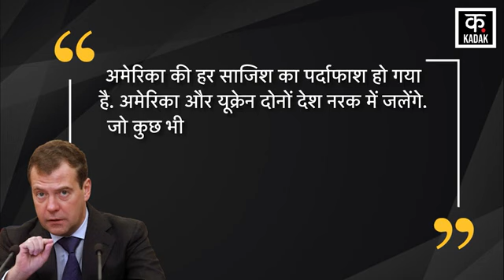Russia Ukraine War: Putin के दौरे के बाद Cremia Missile Attack| Dmitry Medvedev|America| Zelenskyy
On June 23, Ukraine carried out aerial bombardment of the Russian-occupied Crimean city with the US Army Tactical Missile System. Which created panic even in Russia. Russia is shocked by this tremendous attack by Ukraine. Russia has vowed to respond to this attack on Ukraine soon. Enraged by this attack, former Russian President Dmitry Medvedev warned that America will burn in huge fire after Ukraine's missile attack on the Crimean city. Both America and Ukraine will burn in hell. Whatever happened in the city of Crimea was not a military action but a terrorist attack against our people, which was carried out on a special holiday.

यूक्रेन ने बीते 23 जून को रूस के कब्जे वाले क्रीमिया के शहर पर अमेरिका की आर्मी टेक्टिकल मिसाइल सिस्टम से हवाई बौछार की. जिसे रूस तक में खलबली मच गई. यूक्रेन के इस जबर्दस्त हमले से रूस बौखलाया हुआ है. रूस ने यूक्रेन को जल्द इस हमले का जवाब देने की कसम खाई है. इस हमले से भड़के पूर्व रूसी राष्ट्रपति दिमित्री मेदवेदेव ने चेताया कि यूक्रेन की ओर से क्रीमिया के शहर पर मिसाइल हमले के बाद अमेरिका भीषण आग में जल जाएगा. अमेरिका और यूक्रेन दोनों देश नरक में जलेंगे. जो कुछ भी क्रीमिशा के शहर में हुआ वह सैन्य कार्रवाई नहीं थी बल्कि हमारे लोगों के खिलाफ एक आतंकी हमला था, जो एक खास दिन छुट्टी देखकर किया गया था.